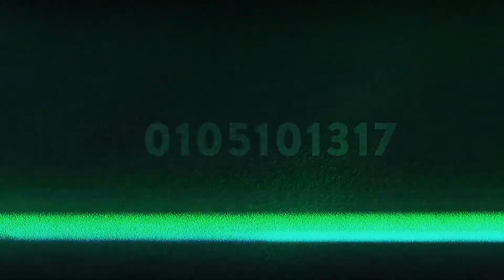Xbox One X Project Scorpio Edition Gamescom 2017 Trailer 1080p (Xbox One X)